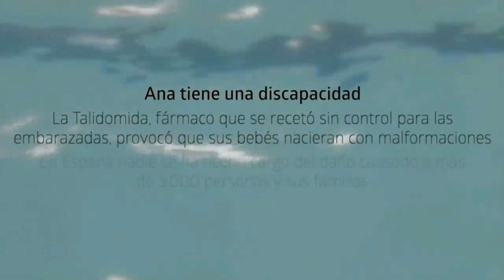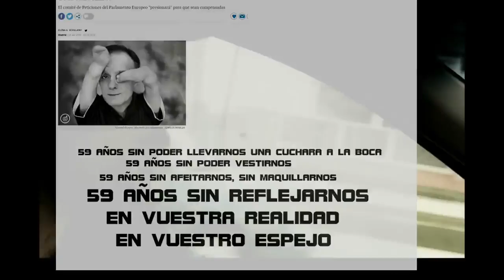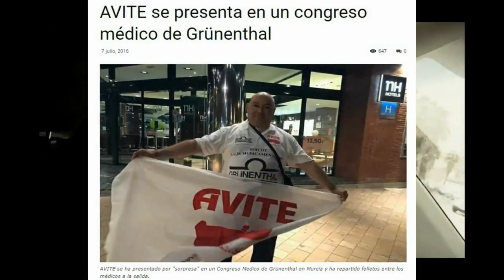SIN ESPEJOS por RAÚL MALA HIERBA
Sin espejos, canción que dedica Raúl Mala Hierba a los afectados de Talidomida.